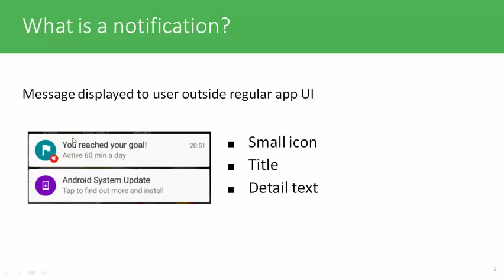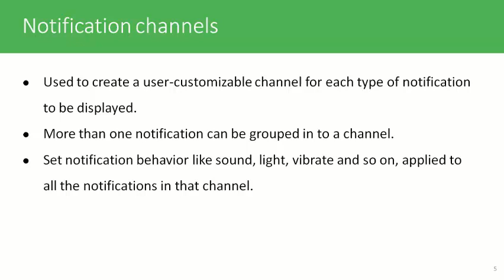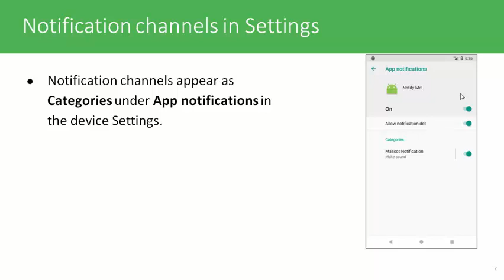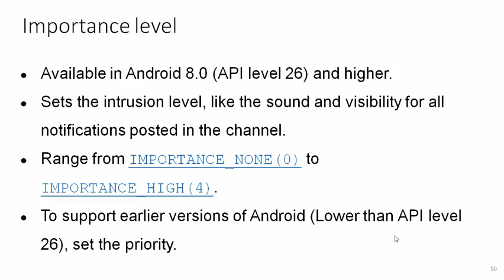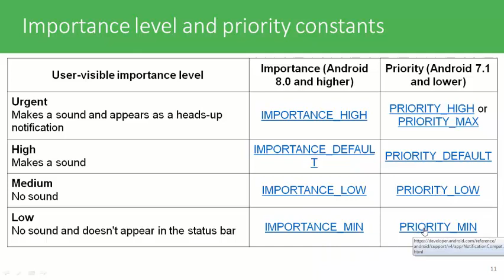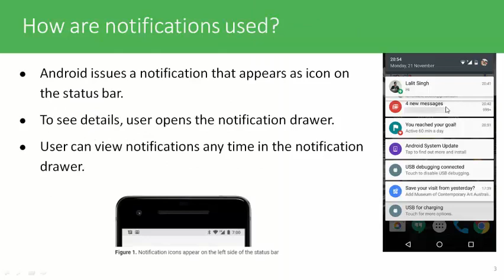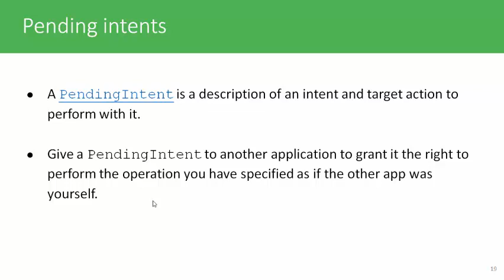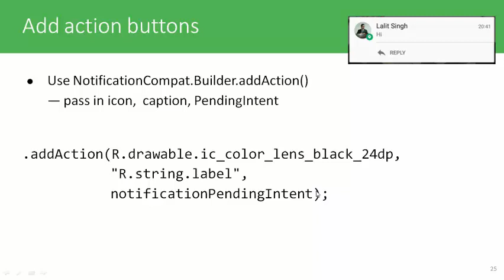Implementation of Notification || Notification in application|| application development in android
In this video, we learn about the notification in an application using android studio and pending notification.